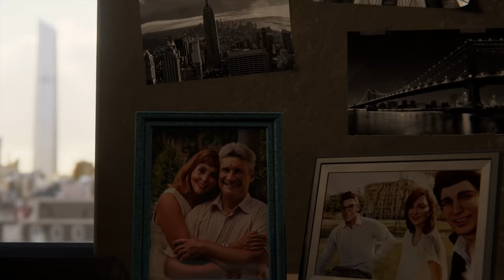A New King of Superhero Games | Marvel's Spider-Man PS4 (Review)